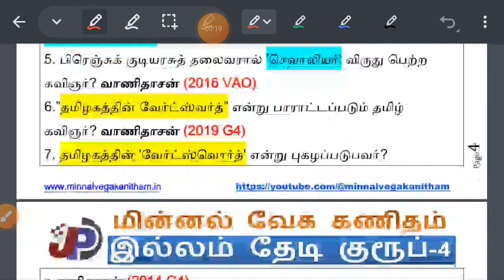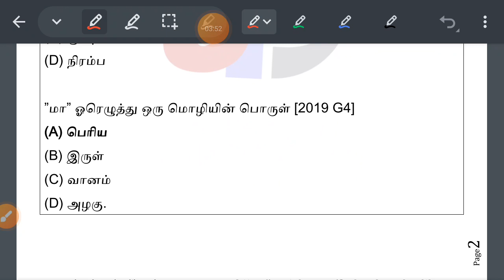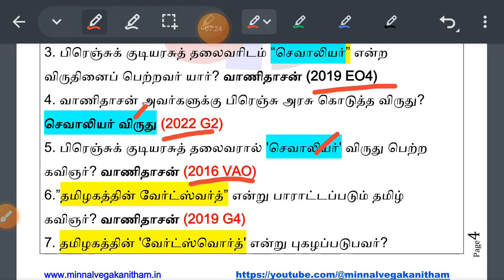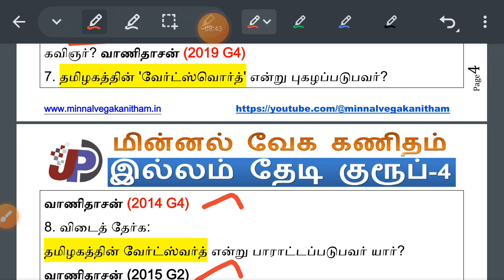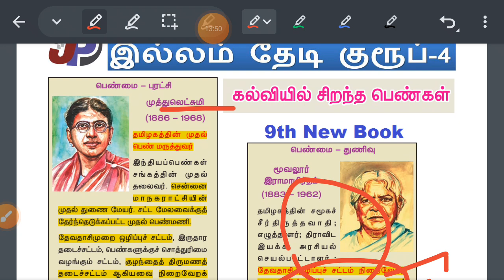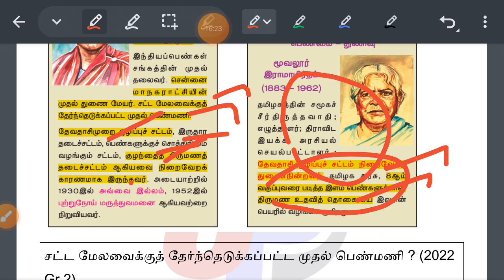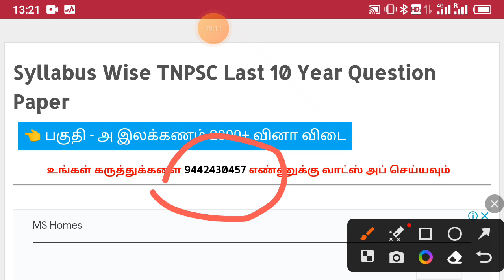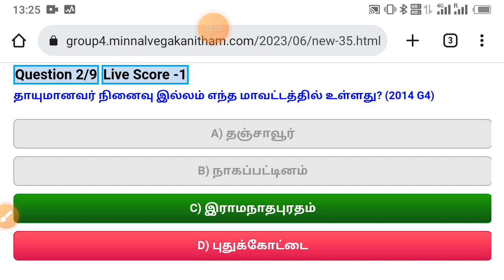குரூப்-4 Syllabus எளிதில் குறுகிய காலத்தில் படிக்க சூப்பர் ஐடியா | TNPSC Last 10 Year Question Paper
தமிழகம் - ஊரும் பேரும், தோற்றம் மாற்றம் பற்றிய செய்திகள் TNPSC Last 10 Years Question Paper =

உவமையால் விளக்கப்பெறும் பொருத்தமான பொருளைத் தேர்ந்தெழுதுதல் (61 to 70) TNPSC Last 10 Years Question Paper =

உவமையால் விளக்கப்பெறும் பொருத்தமான பொருளைத் தேர்ந்தெழுதுதல் (51 to 60) TNPSC Last 10 Years Question Paper =

மு. வரதராசனார் TNPSC Last 10 Years Question Paper =

உலகளாவிய தமிழர்கள் சிறப்பும் - பெருமையும் - தமிழ்ப் பணியும் TNPSC Last 10 Years Question Paper =